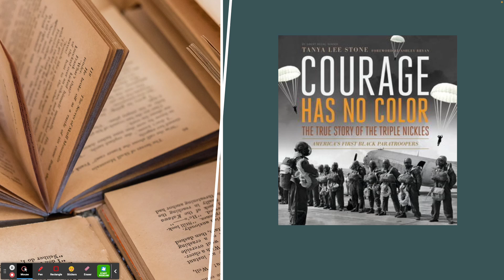First Chapter Fridays: Courage Has No Color by Tanya Lee Stone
Mrs. Reilly shares the first chapter of Courage Has No Color: The True Story of the Triple Nickles by Tanya Lee Stone